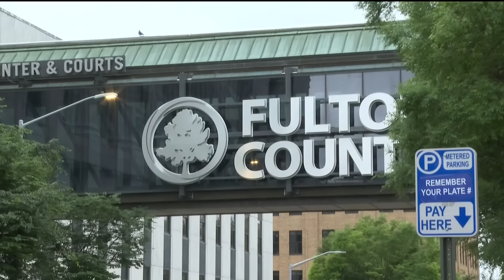Young Thug's attorney, Brian Steel, won't report to jail | YSL RICO Trial Updates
Young Thug's attorney, Brian Steel, will not report to jail despite being held in contempt on Tuesday by Judge Ural Glanville.